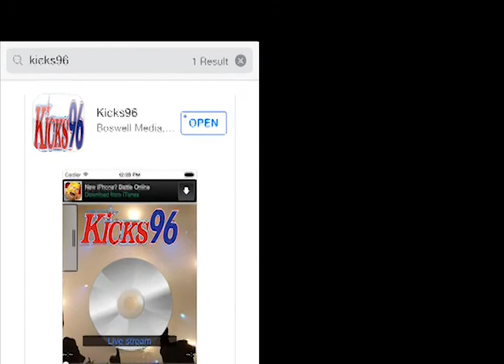Kicks Mobile App Video